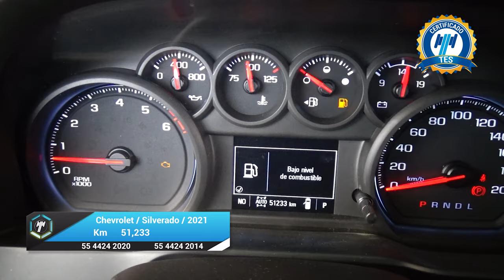Chevrolet / Silverado / 2021 - 25589